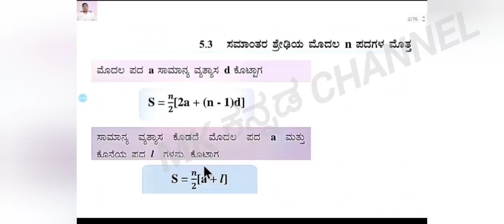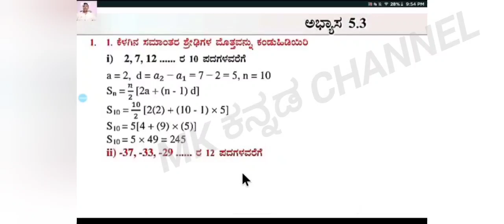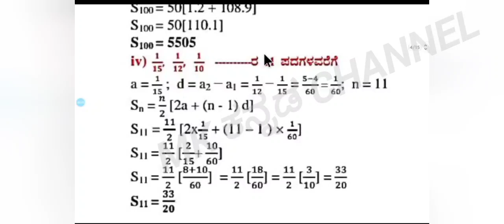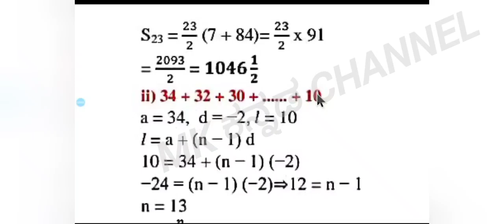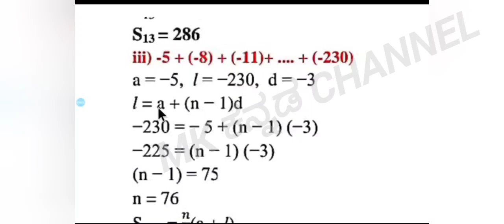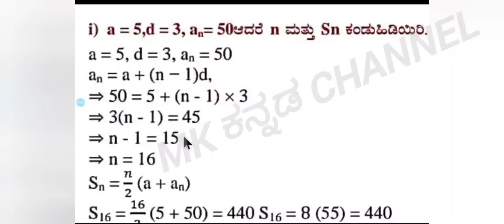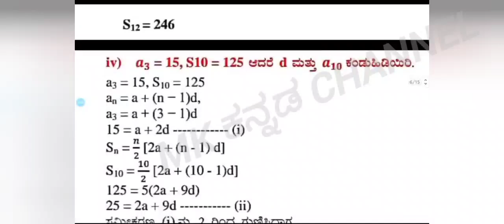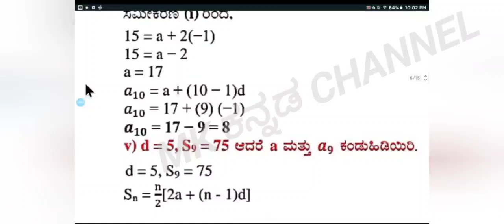10ನೇ ಗಣಿತ ಭಾಗ -1 24-25 ಅಧ್ಯಾಯ 5 ಸಮಾಂತರ ಶ್ರೇಡಿಗಳು ಅಭ್ಯಾಸ 5.3ರ ಉತ್ತರಗಳು ಸಂಪೂರ್ಣ ವಿವರಣೆ PART-1